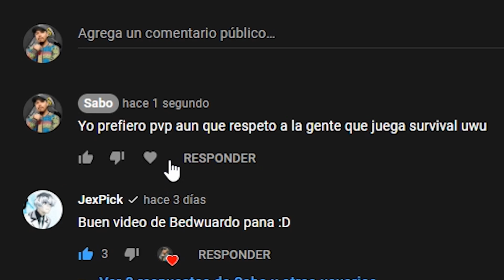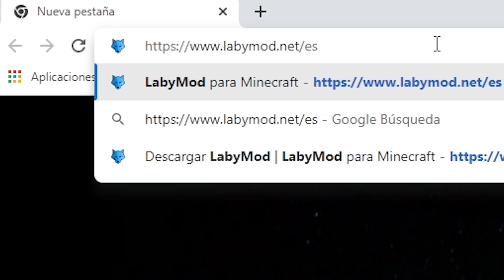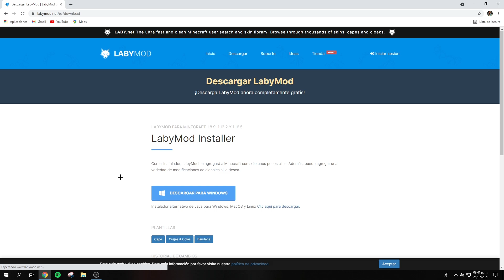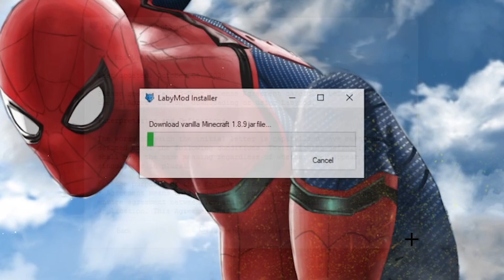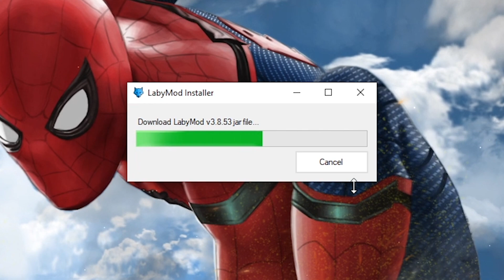🐺EL NUEVO LABYMOD 3.8 SUBE FPS en MINECRAFT | CLIENTE NO PREMIUM 1.8.9 Y 1.16.5 PVP SURVIVAL - Sabo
✅¡Hola! el día de hoy les traigo un nuevo vídeo sobre el LabyMod, un cliente bastante completo ya que sube FPS, tiene muchos Addons, es para survival y PvP, además de ser No Premium para toda la familia, está vez hablamos de la versión 3.8. Una de las versiones más recientes y más completas del cliente, espero sea de su agrado!

💰¿QUIERES apoyarme con una donación para mejorar el canal?🤑
💸Usa este link y aparecerás con una alerta especial en la pantalla!

¡GRUPO OFICIAL DE DISCORD PARA HABLAR! → ​

ignorar
Sabo,Sabo Minecraft,Sabo Clientes,SaboMc clientes,SaboMc texture pack,Sabo texture pack,🐺EL NUEVO LABYMOD 3.8 SUBE FPS en MINECRAFT | CLIENTE NO PREMIUM 1.8.9 Y 1.16.5 PVP SURVIVAL - Sabo,configuración labymod 3.8,labymod configuración,como subir fps con labymod en minecraft,lehan23 minecraft labymod,labymod mrdeivid,cosmeticos en labymod,😱¡EL NUEVO Labymod 3 TE AUMENTA LOS FPS!😱 | LABYMOD CLIENT + FPS 0 LAG🔥 COMO DESCARGAR,clientes para minecraft,xrayer cliente,1.8fps booster,sube fps,cheat breaker sube fps,clientes gratis para minecraft,
😎EL MOD CLIENT SECRETO de MINECRAFT que AUMENTA TUS FPS!!!🤫 | ItzJaXiMus
👉 ¡MI PACK de MODS DE PVP PERSONALIZADO PARA LA 1.7.10 & 1.8 | + CONFIGURACION *SUBE FPS 100%*😜
2021 MODS FOLDER RELEASE - 25+ 1.8.9 Hypixel PvP, FPS, & Skyblock Mods
LABYMOD 3.0 | EL MEJOR MOD PARA PVP!! MI CONFIGURACION DEL LABYMOD **FPS BOOST**
The Official FPS Boost Clientcliente minecraft no premium 1.8.9,